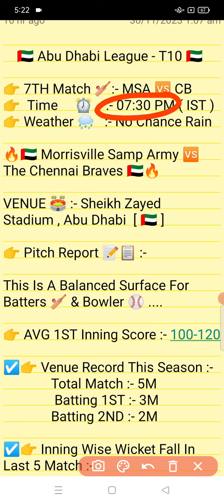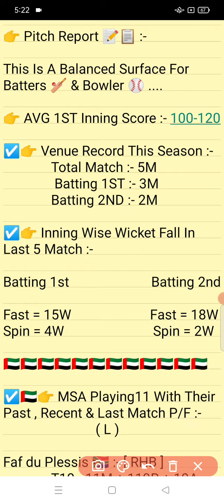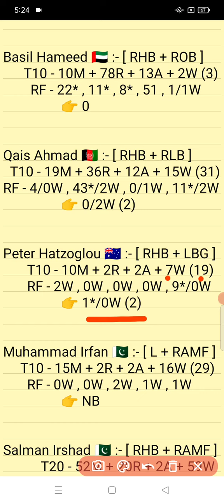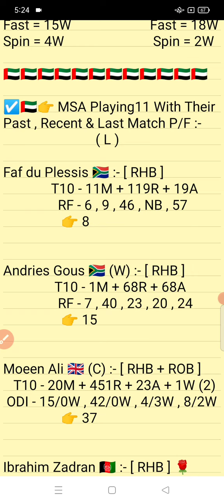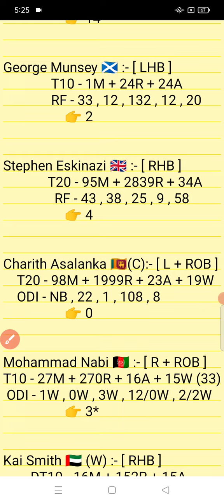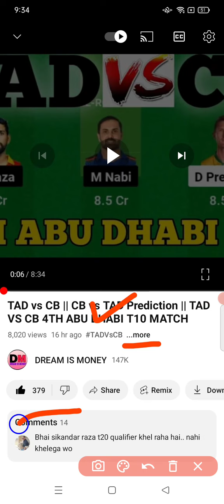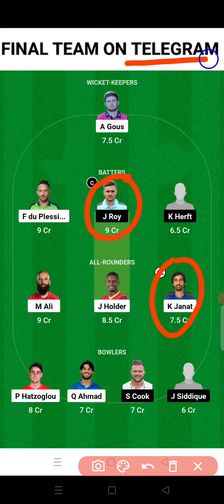MSA vs CB || CB vs MSA Prediction || MSA VS CB 7TH ABU DHABI T10 LEAGUE MATCH